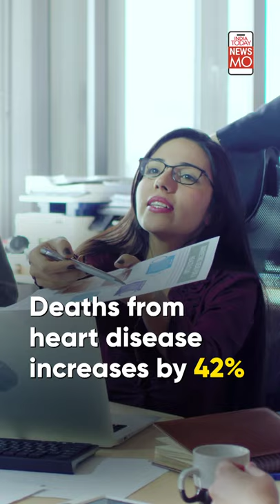Overworking Is Killing Indians | NewsMo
Are you working 55 hours or more per week? Then it could lead to a serious health hazard or even death. Watch here.